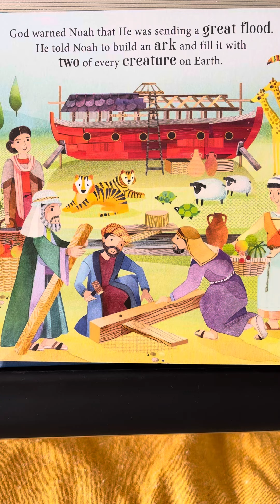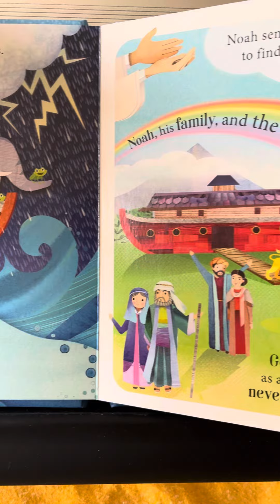The Story of Noah’s Ark - My First Bible Stories - Autumn Publishing